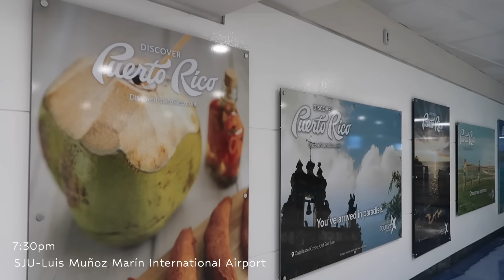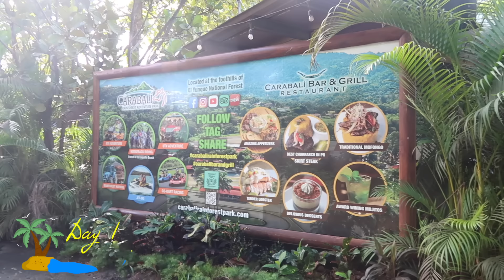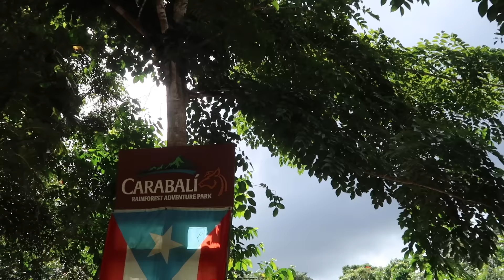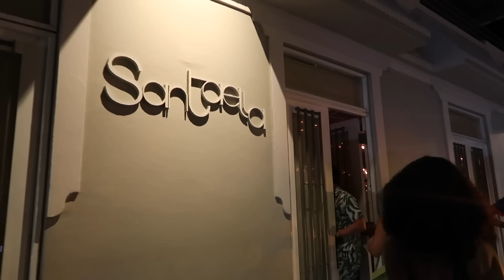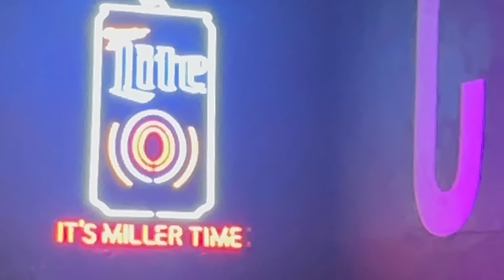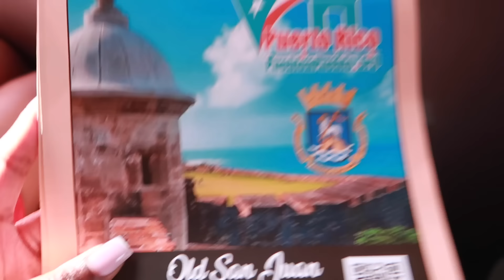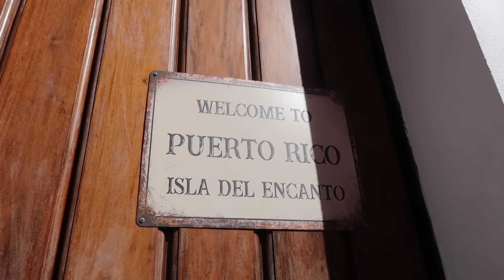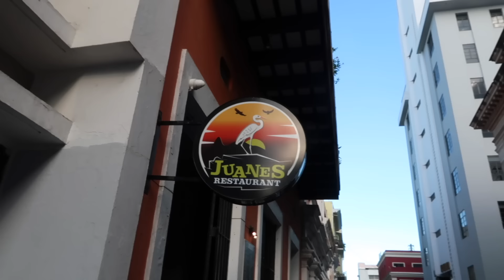PUERTO RICO VLOG | Hilarious Adventures, Beautiful Private Island, Old San Juan Historic Tour + More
BRAND TRIP TO PUERTO RICO!! A HUGE thank you to Frontier Airlines for flying me out. I'm forever grateful to make unforgettable memories while traveling with friends! Make sure to check out my Instagram & Tiktoks for more fun trip content. Thank you for supporting my channel.

4- Day Trip Itinerary:
Nectar Restaurant @ Resort
Carabali Rain Forest Adventure Park
Bioluminescent Bay Fajardo
Dinner @ Cafe Playero
East Island Excursions Puerto Rico (Cuelbrita Island)
Dinner at El Yate
PGA Golf Course at resort - Hyatt PR
Alex VIP Party Bus to dinner
Dinner at Santaela Restaurant in San Juan
Nightlife: La Factoria, El Cafetin (everything was on the same strip)
Scenic Driving Tour + Cultural and Historic Food Tour of Old San Juan with @thespoonexperience
Dinner at Nori - Hyatt PR

♡ FAQs ♡
Age: 26
Ethnicity: Cameroonian
Height: 5’1
Camera: Canon 80d , Canon G7x mark ii (vlog camera)
Editing Software: Final Cut Pro

0:00 Intro + Traveling to Puerto Rico + Room Tour + Group Dinner
5:27 Day 1: Longgg day - Horseback Riding in the Forest + Pool Day + Scary kayaking in the dark
20:07 Day 2: Super Fun & Adventurous Boat Day on a Private Island
31:28 Day 3: Golfing Gone Wrong + Party Bus & a spicy night out
43:01 Day 4: Old San Juan Tour + Goodbye Dinner + Thank you Frontier Airlines